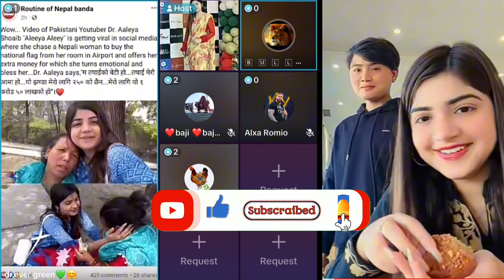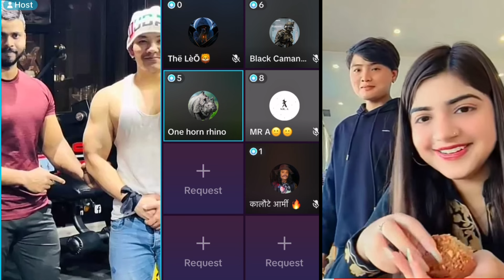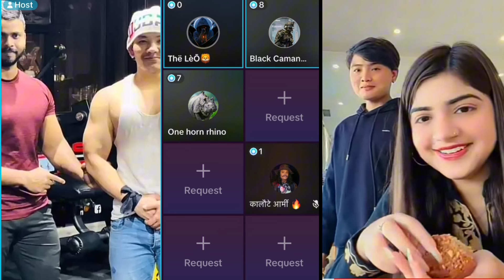OMG 😳 Alresh Family भित्र फेरि चल्यो लफडा । Dr Evergreen 🌲 ले के भने । Alresh Family TikTok live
OMG 😳  Alresh Family भित्र फेरि चल्यो लफडा । Dr Evergreen 🌲 ले के भने । Alresh Family TikTok live ​⁠@AleeyaAleey ​⁠@Pradeepkarki51 ​⁠@harpalhd

Tiktok live
Tiktok Nepal
aleeya aleey
Asmita lama
Alresh Family
Alresh forever
Alresh Family Tiktok Live
Alreshgyng videos
Alreshgyng
Alresh health videos